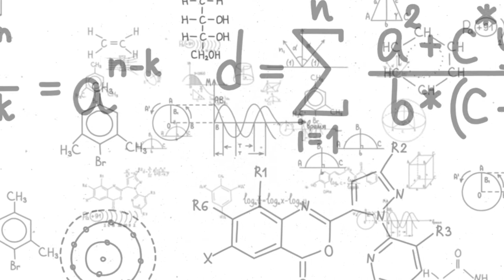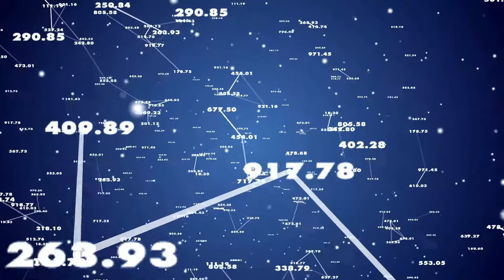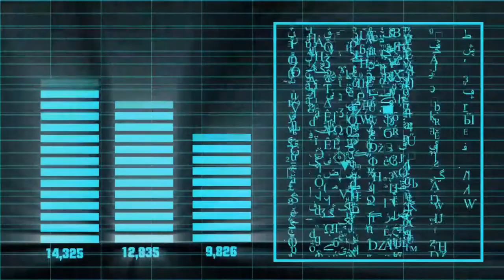Artificial intelligence HD stock video footage | No Copyright Video, Copyright Free | Duo Entertain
background video,
video background,
backgroundmotion,
background,
background animation,
background videos,
no copyright background video,
video background animation,
animated background,
green screen,
no copyright,
motion graphics,
free to use,
copyright free video backgrounds,
motion backgrounds,
animated backgrounds,
moving background,
animation video,
video effects,
loop vedio,
technology vedio,
science and technology vedio,
technoloy background,
artificial intelligence,